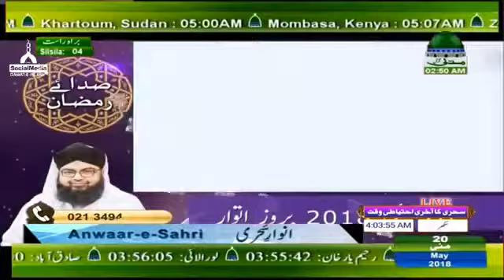Woh Kamale Husne Huzor Hain * Mahmood Attari *